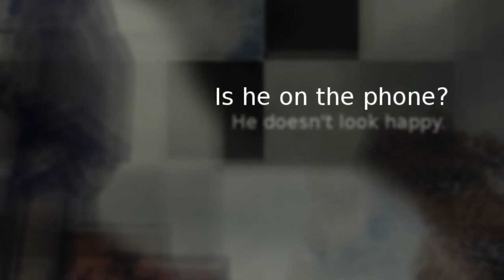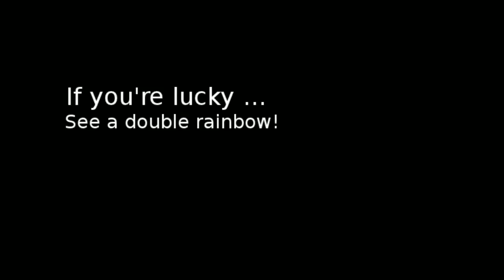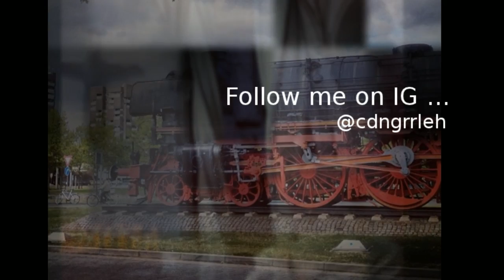Instagram Postcards of Braunschweig.